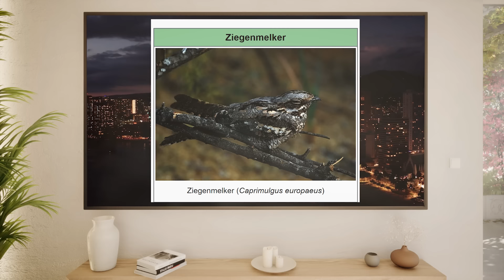Lanz kann nicht fassen, was Palmer erzählt! 🤣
Markus Lanz vom 23. April 2024. Boris Palmer erzählt, wie ein Vogel einen Krankenhausbau gestoppt hat.

▬ Spenden ▬▬▬▬▬▬▬▬▬▬▬▬
BTC: bc1qvs8sfch8n2j0xstacemrq7j7vcljq6vcxz55d8
ETH: 0xFD08E9e8Dc5464957e90244F2EABf69Aea355774
LTC: ltc1q8zf3ks7w6ppytk8rulq0qzhre4yxjww8fq7ep7